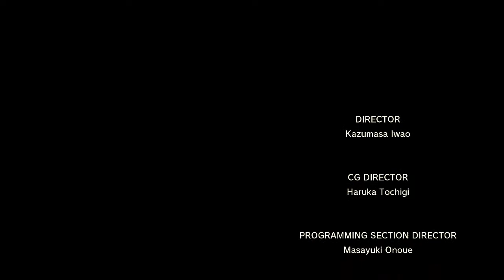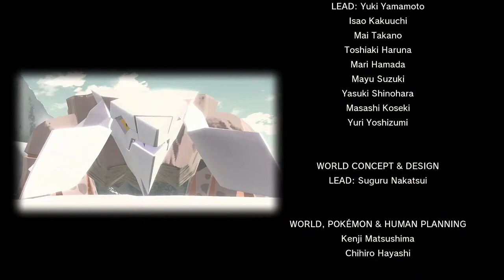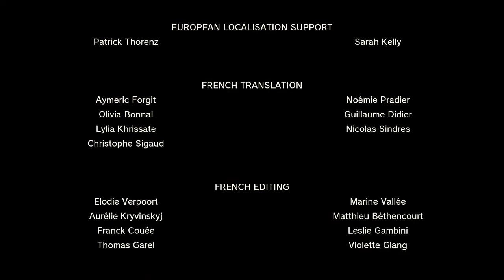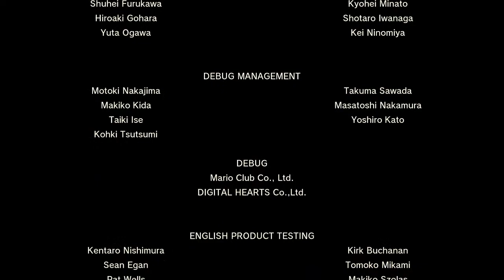レジェンズアルセウス2日目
隠密行動楽しい